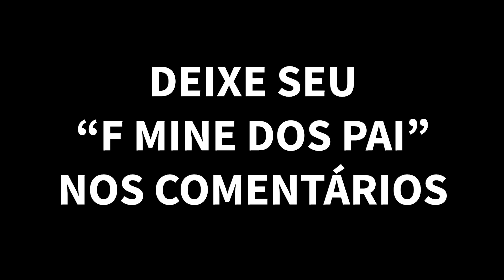MINECRAFT DOS PAI - ÚLTIMO EPISÓDIO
É meus queridos, chegamos no fim de uma das mais importantes séries que eu já fiz aqui no youtube, fico feliz demais com o apoio de todo mundo... essa série foi incrível, gravar cada episódio, ver que vocês estavam gostando, pedindo mais, fico eternamente grato a tudo que ela nos proporcionou e sempre me lembrarei dela :) Voltamos com Minecraft em outros vídeo, mais uma vez, MUITO OBRIGADO.

F